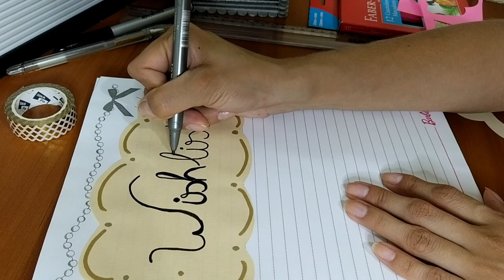DIY - Planner usando caderno!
Oii genteee, tudo bem com vocês meus amores!? Esse é o primeiro vídeo de DIY e resolvi trazer a ideia de um planner feito com caderno. Se gostou fica ligadinho no vídeo!!